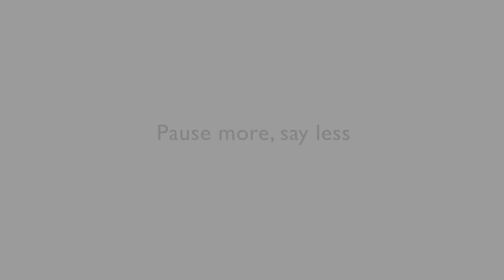Public speaking: the golden rule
It's easy to feel daunted at the prospect of speaking to an audience, but the secret to success is very simple. Debrett's Academy Director Rupert Wesson reveals all.